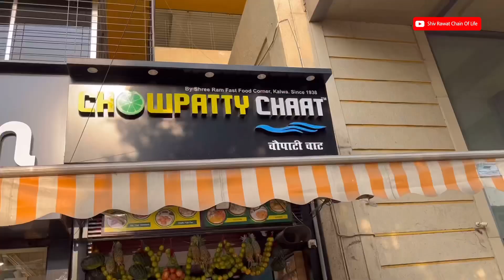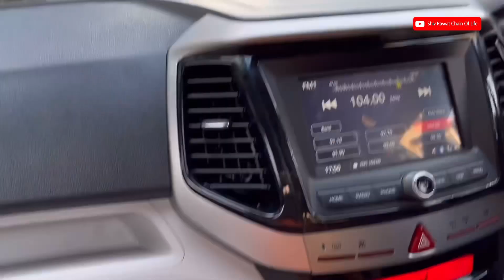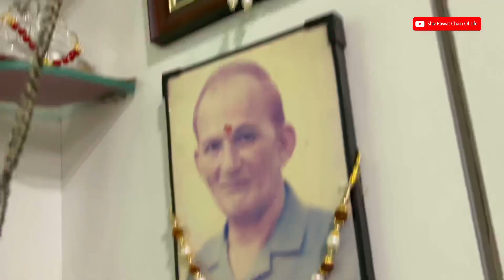Finally watched Kashmir Files / Phir iphone kay saath kay hua